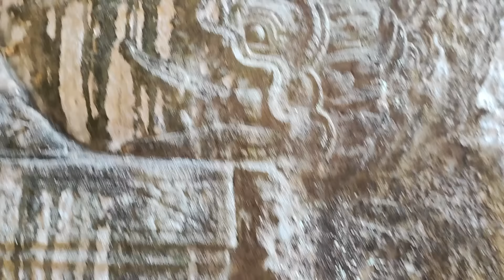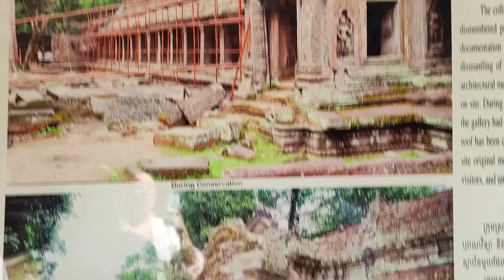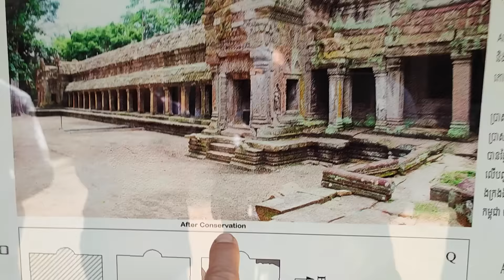Камбоджа: Та Пром, в поисках стегозавра по следам Лары Крофт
Поддержать наши экспедиции можно следующими способами:
- Сбербанк: 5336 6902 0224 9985   получатель: Яна Л.

По вопросам организации индивидуальных туров или экскурсий по малодоступным местам Камбоджи и других стран Юго-Восточной Азии обращайтесь на почту: